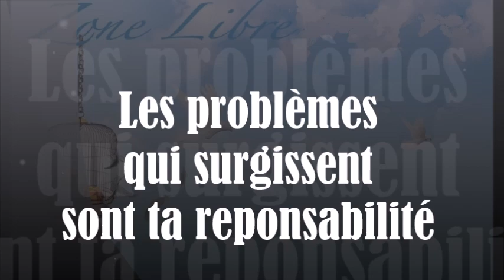880 "Les problèmes qui surgissent sont ta responsabilité" Guy ROGER ZONE LIBRE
Si la  tendance est de se  procurer une satisfaction éphémère qui minimise  ce qui est  profond et immuable. Alors, comment aborder les problèmes de la vie sans qu'ils deviennent l'occupation d'une souffrance à résoudre.